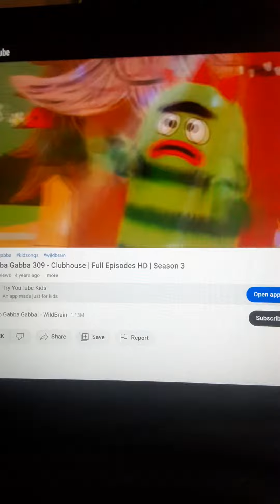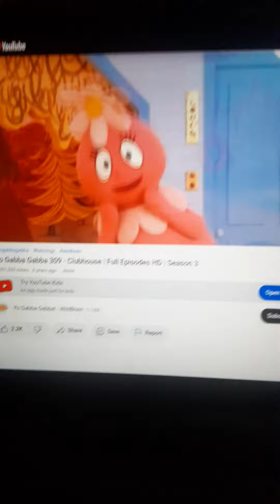YO GABBA GABBA CLUBHOUSE 6